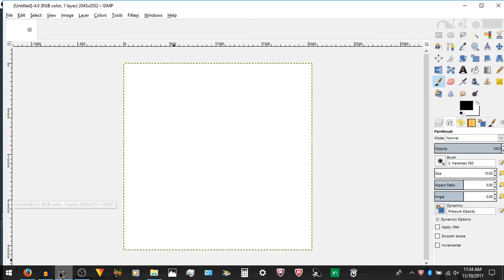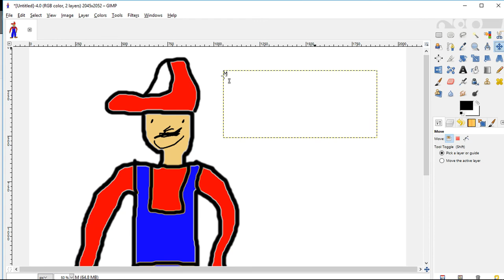Sonic ain't that good you guys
With Sonic Forces being a failure, I wanted to make a video with my cool, epic, and original idea to revitalize the Sonic franchise.
If you like this video, please share it to boost my ego
I think we all know Sonic's been a bit down in the dumps lately. For about a decade, Sonic struggled to maintain relevency with it's 3D games that looked nice but handled horribly, sort of like a nice car with a cardboard interior.
Shadow The Hedgehog is my favorite Sonic game of all time, and if you're best title in your franchise is a spin off, then something is clearly wrong.
Has anyone ever noticed that Knuckles is supposed to be the "token" character in the games? In Sonic Adventure 2 Battle, all of Knuckles' levels have rap music playing in the background. It's a fairly odd choice (even for a sonic game).

btw the channel is now monetized, so if you watched an ad before this video, thanks for the $ :)))

SOCIAL
hmu on Twitter. I love hearing from you guys. Feed my ego or tell me how big my forehead is